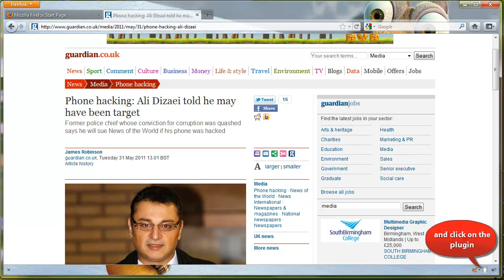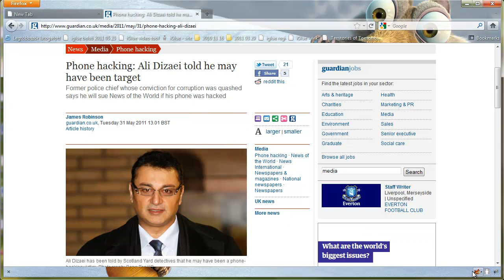iGlue tutorial - How to install Firefox plugin